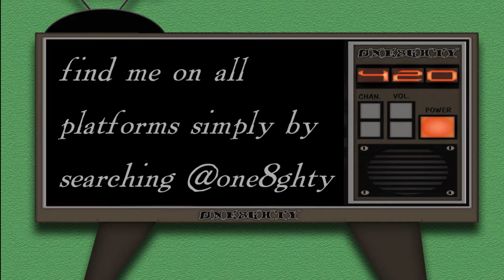U-Turn/BossHotBoxx - Big Bong Majik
Let The Smoke Out,

 A project I did a few years ago and never released.. now I've put all of the tracks together in these awesome picture videos for you to enjoy. This was an era in my life full of drugs, alcohol, selling weed, hanging out with the homies and dropping tracks. Although it was fun I never had a clear mind or the focus needed to make myself a factor in the game, and as I now come to a point where I've discovered who I really am I'm releasing everything I've completed in the past. listen to the music and follow my journey through life,